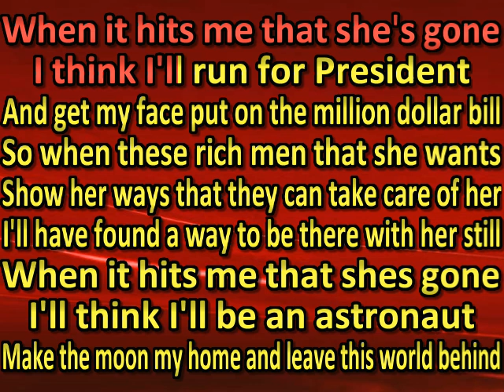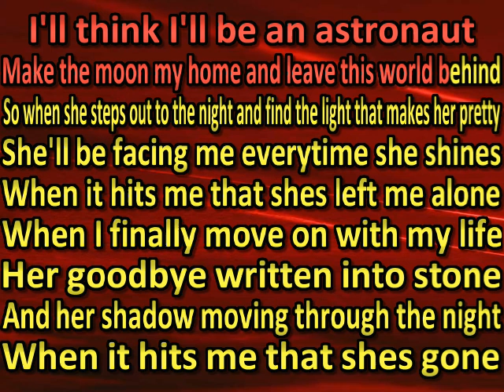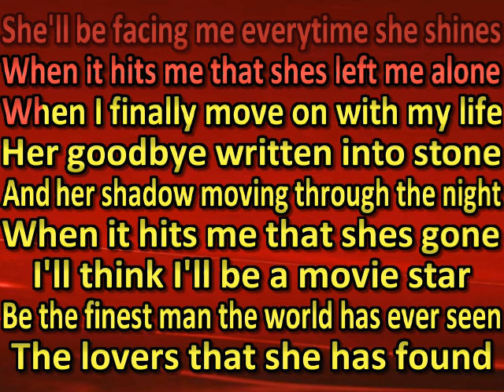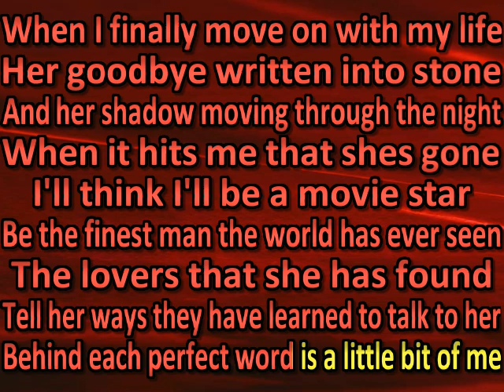Middle Brother- Million Dollar Bill (karaoke) (by request)